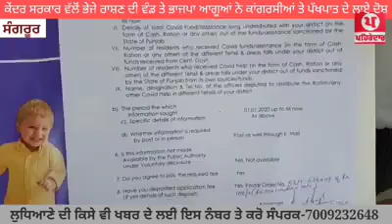ਕੇਂਦਰ ਸਰਕਾਰ ਵੱਲੋਂ ਭੇਜੇ ਰਾਸ਼ਣ ਦੀ ਵੰਡ ਤੇ ਭਾਜਪਾ ਆਗੂਆਂ ਨੇ ਕਾਂਗਰਸੀਆਂ ਤੇ ਪੱਖਪਾਤ ਦੇ ਲਾਏ ਦੋਸ਼